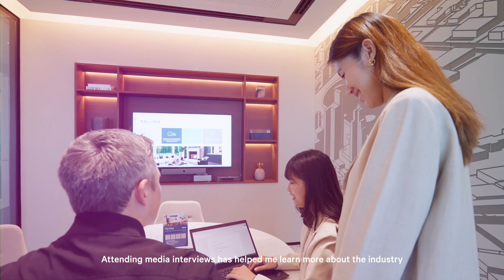Meet the real interns of CBRE Thailand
ก้าวแรกสู่เส้นทางการทำงานกับ CBRE! มาร่วมเติบโตไปพร้อมกับ CBRE บริษัทที่ปรึกษาอสังหาริมทรัพย์ชั้นนำระดับโลก ในฐานะพนักงานรุ่นใหม่ และเปิดประตูสู่โอกาสในการสร้างเส้นทางอาชีพของคุณเอง
ในการทำงานที่ CBRE เราสนับสนุนทุกการเติบโตในสายงานของคุณ ด้วยงานที่ท้าทาย ความมุ่งมั่นในการสร้างผลลัพธ์ที่ดีที่สุด และการเรียนรู้อย่างต่อเนื่อง
ร่วมทำความรู้จักเหล่าน้อง ๆ นักศึกษาฝึกงานและรับฟังประสบการณ์ที่น่าประทับใจตลอดการฝึกงานที่ CBRE
พบกับโอกาสความก้าวหน้าในสายงานอสังหาริมทรัพย์ พูดคุยกับทีมงานมืออาชีพแบบเป็นกันเอง และสัมผัสวัฒนธรรมองค์กรที่สนับสนุนให้คุณเติบโตอย่างเต็มศักยภาพ 🌟🏢

📅 ศุกร์ที่ 19 กรกฎาคม 2567
⏰ 9:00 - 16:00 น.
📍 สำนักงานใหญ่ CBRE ประเทศไทย ชั้น 46 ตึก One City Centre เชื่อม BTS เพลินจิต
เริ่มต้นเส้นทางอาชีพที่ใช่กับ CBRE ประเทศไทย!
Take a step toward an early career opportunity with CBRE, a leading global real estate advisory firm! Join us on our journey as a young professional at CBRE while enjoying the freedom to carve your own path.
At CBRE, you’ll have everything you need to thrive in your role: challenging work, a commitment to results, fast-paced assignments, and a culture of constant learning.
Let’s meet our interns and learn more about their transformative experiences throughout their internship at our company.
Explore exciting career opportunities in real estate, connect with our team of professionals, and experience a supportive company culture that empowers you to reach your full potential. We invite you to join CBRE Thailand’s Exclusive Open House. 🌟🏢

⏰ 9:00 a.m. - 4:00 p.m.
📍 CBRE Head Office | Floor 46, One City Centre (directly linked to Phloen Chit BTS)
Don't miss this chance to take the first step towards a fulfilling career in real estate with CBRE Thailand!
📢 อัพเดทข่าวสาร งานวิจัย ดีลพิเศษ และโปรโมชั่นดีๆ จาก CBRE เพิ่มเติมที่
LINE: @CBREThailand and @CBRELand
LinkedIn & X: CBRE Thailand